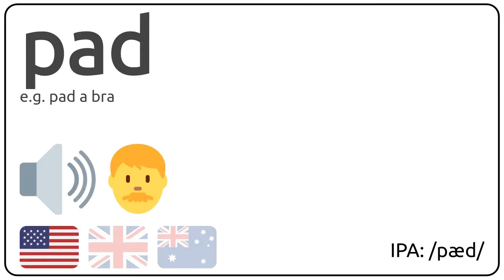How to pronounce pad in english?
How to pronunce pad in english
How to pronunce pad in american accent 🇺🇸?
How to pronunce pad in british accent 🇬🇧?
How to pronunce pad in australian accent 🇦🇺?

Como se dice pad en ingles?
Como se pronuncia pad en ingles?